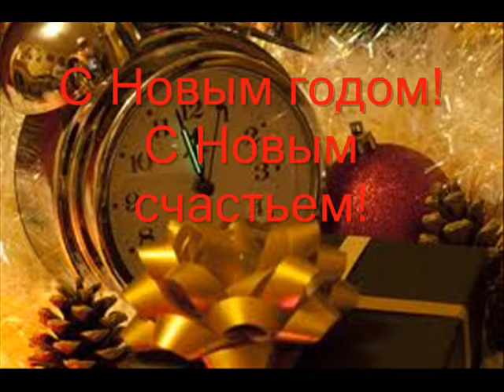Мои поздравления друзьям с Новым годом.wmv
Мои пожелания.  С Новым годом!